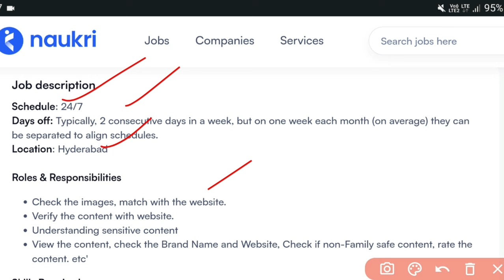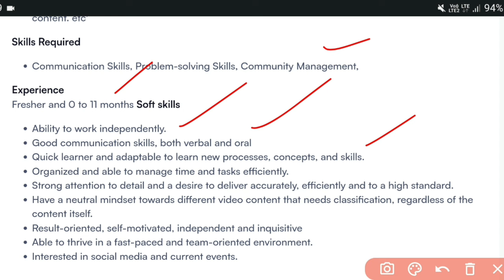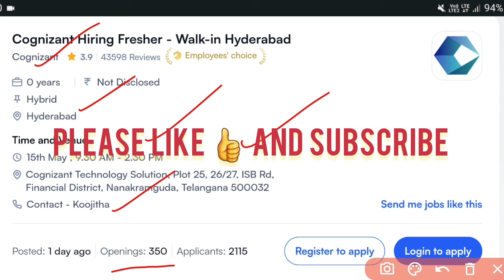Cognizant Bulk Hiring 2024 | Non Voice Process | Jobs in Hyderabad| Walk In interviews|Graduate Jobs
✅️ Cognizant Recruitment Link l:-

15th May , 9.30 AM - 2.30 PM
Cognizant Technology Solution, Plot 25, 26/27, ISB Rd, Financial District, Nanakramguda, Telangana 500032
Contact - Koojitha